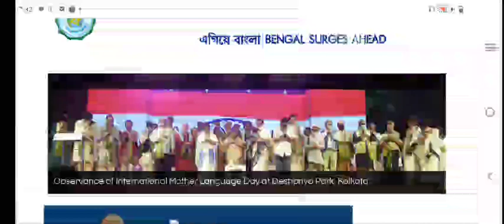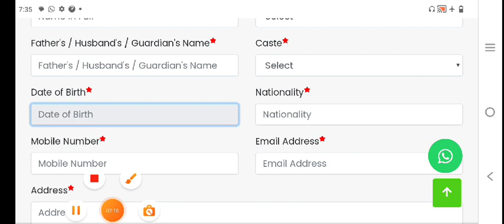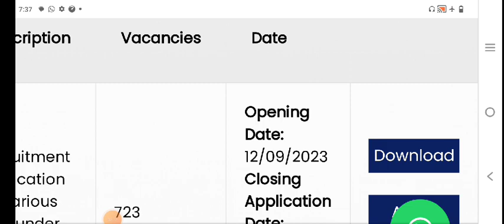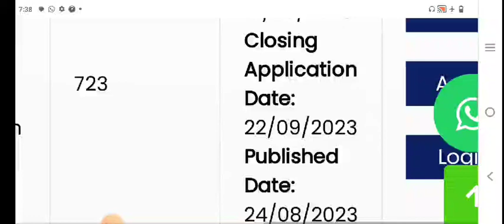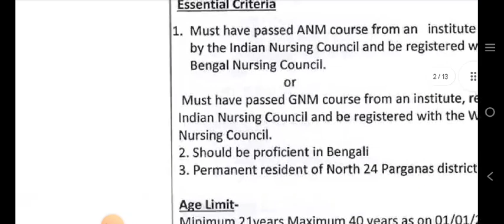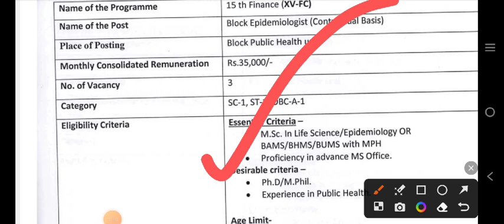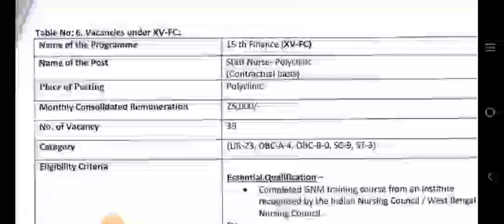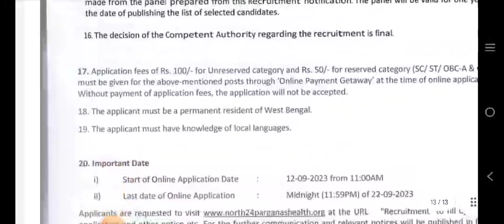রাজ্যের চাকরি প্রার্থী দের ভাগ্য খুলে গেল| wb new job vacancy | westbengal new job update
মাধ্যমিক পাশে বিরাট নিয়োগ | wb new job vacancy | westbengal new job update

bskdeonewupdate
bskdeo
wbnewjobvacancy
bsk
wtldeo
bskdeonewvacancy2023
firstupdateyoutubechannel
wtldeocaseupdate
deo
wbnewjobvacancy2023
todayjobupdateinbengali
dataentryjob
webeldeo
bskdeonewstoday
bskdeonewupdate2023
webeldeonewvacancy
wbjobs
pscfoodsi
bskdeonewvacancy
bskdeoformfillup2023
bsk new update 2023
wtldeonewupdate
wbjobupdateinbengali
wbnewjobupdate
jobinwestbengal
wbjobs2023
bangla sahayata kendra
westbengalnewjobvacancy
bskdataentryjob
wtldeonewvacancy2023
webeldeonewupdate
jobinkolkata
westbengalnewjobupdate
bskdeo2023
bsk new update
bskdeolatestupdate
wbcs2022prelimsresult
cob all bangla
dmofficejob
bsk deo
dataentryoperator
wtldeonewvacancy
deo job vacancy
wbnewjobupdate2023
banglasahayatakendranewvacancy
data entry operator online apply 2023
bdoofficejibvacancy2023
banasahayakinterview
data entry operator vacancy 2023
bsk update 2023
bangla sahayata kendra vacancy
bsk update
deonewupdate2023
data entry operator job vacancy
wbnewjobs
bsk new vacancy 2022
chakrirkhobor
wtldeo
wtldeocaseupdate
dataentryjob
wtldeonewupdate
wtldeonewvacancy2023
wtl
bsk update
chakrirkhobor2023
bsknewrecruitment2023
bana sahayak new update 2023
bana sahayak
kb bangla
bsk
bana sahayak interview
new jobs in west bengal
new recruitment 2023
food si
food
psc food si court case new update
food si repannel
wbpsc food si নিয়োগ 2022
psc food si court case latest update
wbpsc food si new update
psc food si court case update
food si notification
food si new notification
psc miscellaneous new notification
new recruitment 2023 west bengal
wb job